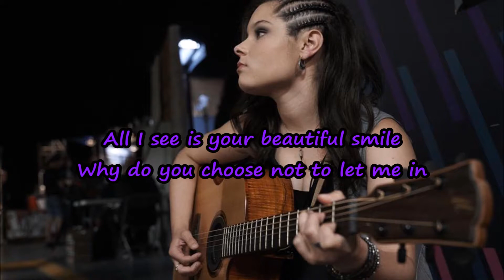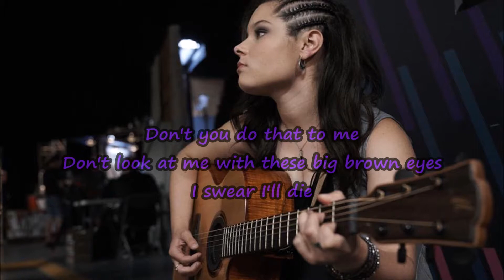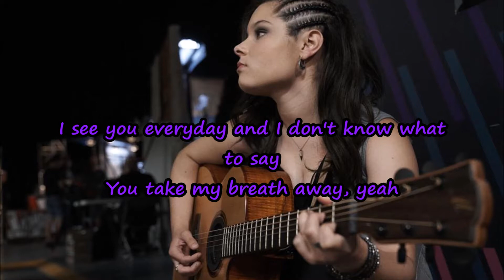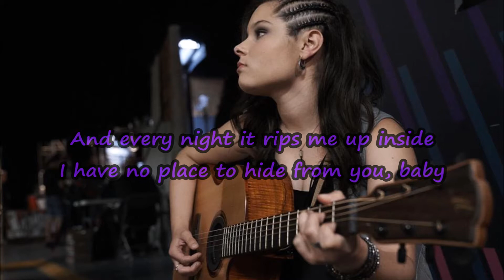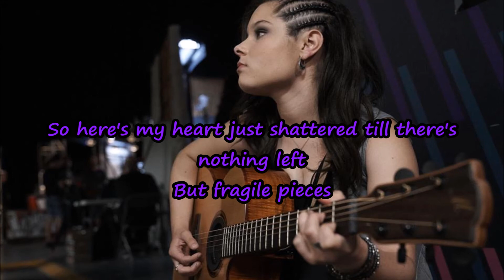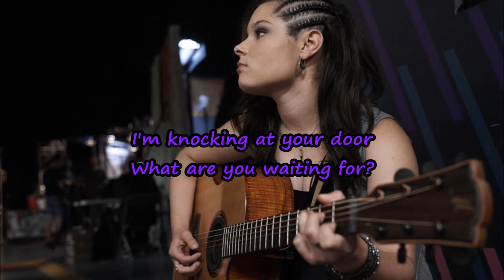Moriah Formica - Here's My Heart (Lyrics)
Here's My Heart by Moriah Formica (Lyrics)